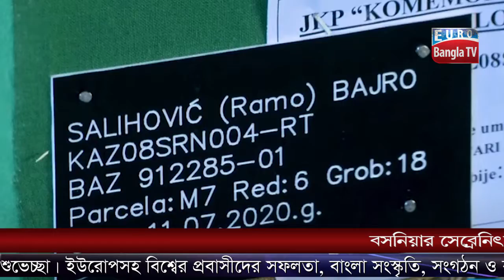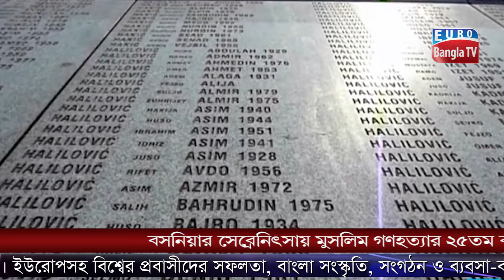বসনিয়ার সেব্রেনিৎসায় মুসলিম গণহত্যার ২৫তম বার্ষিকী পালিত